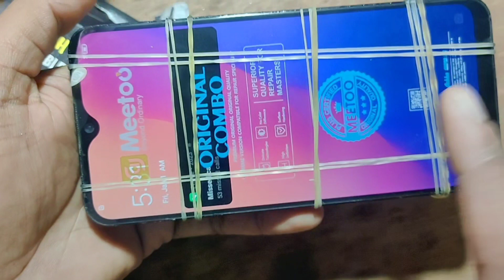VIVO Y12 y17 u10Ki Touch Base With Display changeFull video 📸